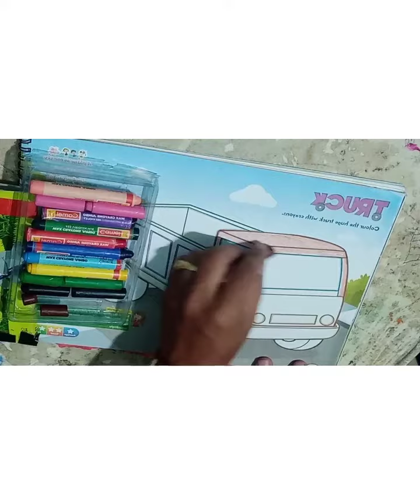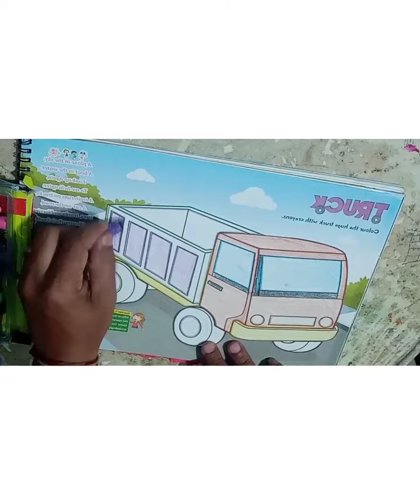January 3, 2022